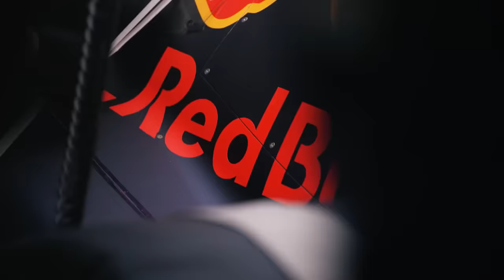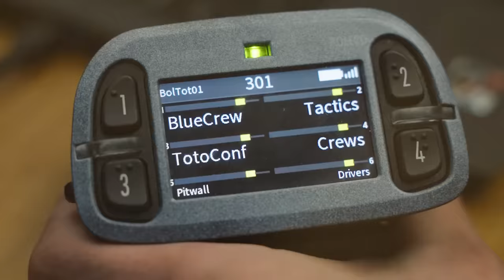MERCEDES AFIRMA TER MEIO SEGUNDO DE RITMO PARA MOSTRAR / NOVO GP ARÁBIA / RED BULL / KOVALAINEN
Sergio Milani
@scuderiamilani (Twitter)

João 3:16

00:00 - Introdução
00:43 - Problema de saúde grave de Kovalainen
01:52 - Nova pista da Arábia
03:58 - Red Bull
05:53 - Meio segundo na manga